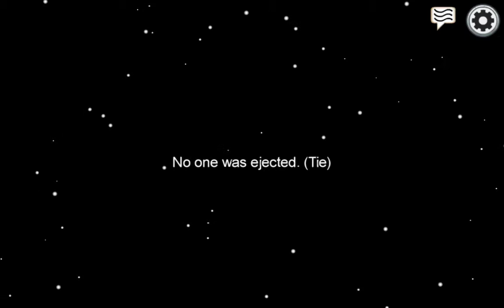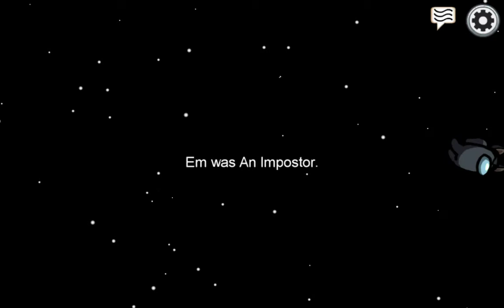among us fun! part 4